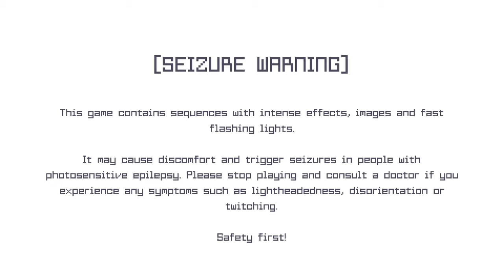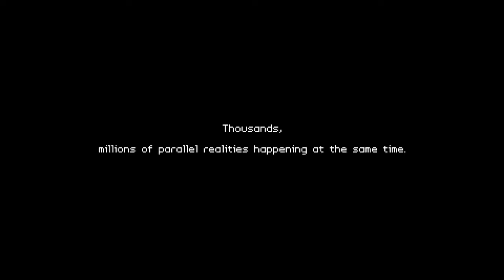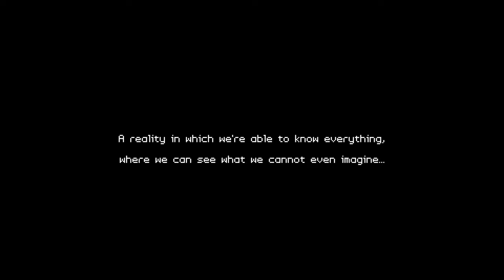What Lies in the Multiverse (XB1, XSX) Demo - 103 Minutes Gameplay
What Lies in the Multiverse on Xbox One & Xbox SERIES X|S. TGA21 - Demo Version.
What Lies in the Multiverse is a story-driven 2D adventure that one could call a dramatic comedy. Filled to the brim with hilarious, cartoonish hijinks, the narrative also presents the player with mature and deep themes like death, envy, and obsession.

Things inevitably go batshit crazy very fast in the Multiverse when you discover the ability to travel between parallel worlds. These worlds are alternate versions of each level and differ in aesthetic, theme, and physicality. Switching between them allows you to solve logical and spatial challenges and to progress the story.

Seamless Transformations
Would you like to change the game world on the fly? Now you can! Can't reach a ledge? Bam! Switch worlds mid-air. Afraid of sliding around in an icy environment? Alternate to another universe for firmer ground! Just be careful when messing with gravity...

Diverse World
Embark on a journey across a variety of gorgeous pixel-art worlds, each offering something unique. Explore temples, towns, harbours, the wilderness and more as you race to unlock the secrets of the Multiverse.

Colourful Cast of Characters
Meet a bunch of quirky but compelling characters such as Everett, your eventual genius companion. Picture a sarcastic, eccentric Albert Einstein. Then there’s EZ, a mysterious figure everyone fondly remembers but can't describe. Or ZENITH, a group of enigmatic and shadowy figures always breathing down your neck.

A Deeper Story
While staying true to its light-hearted nature, the story's poignancy builds as you progress. A rollercoaster of laughter, joy, and sorrow awaits.
Xbox SERIES X gameplay. Genre: Action, Adventure, Platformer, Puzzle & Trivia. T - Teen